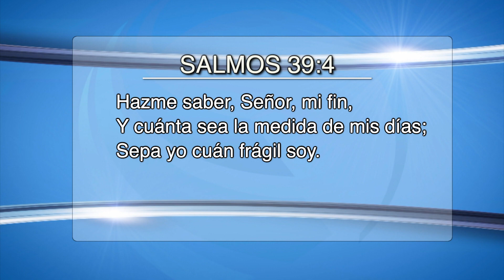"Cambio de Horario"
Como muchos saben en los Estados Unidos al igual que en aproximadamente 70 países del mundo se realizan 2 cambios de horario en el año, los cuales son: uno en la primavera y el segundo en el otoño.  Regístrese en nuestro canal de YouTube 3ABN Latino o baje la aplicación gratuita 3ABN+.